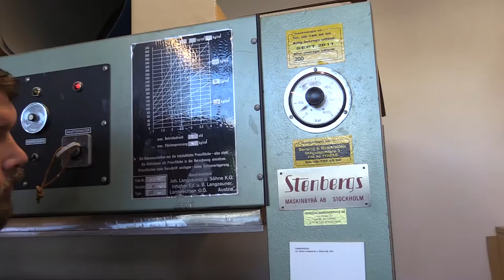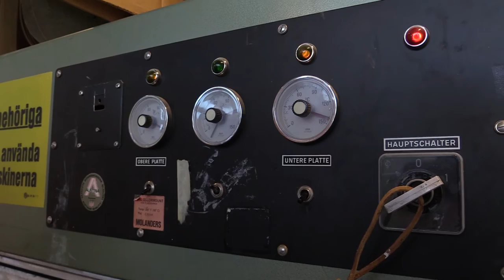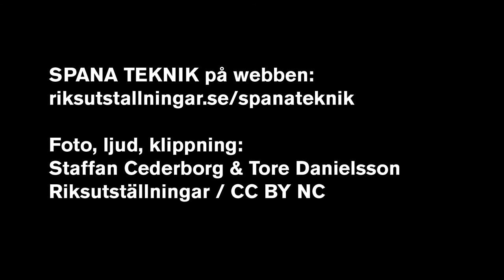Termoformbar träpanel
Riksutställningars Gustav Löfgren, sakkunnig material och design, visar hur man använder en ny typ av plywood, en så kallad termoformbar träpanel.  CC/BY/NC